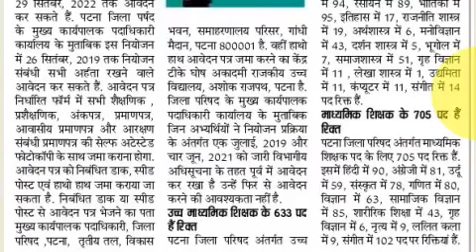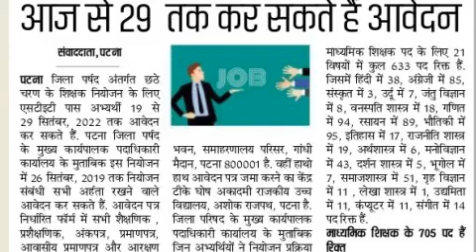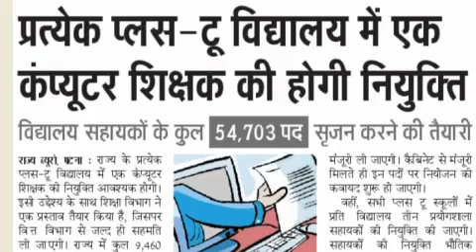शिक्षक बहाली के लिए आवेदन आज से, Bihar Teacher Vacancy, 7th Phase Latest News Notification CTET STET